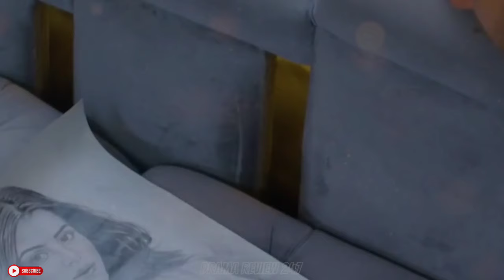Chaal Episode 13 Promo | Drama Chal Episode 13 Teaser | Review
The Use Of This Title and images Given In This Video Under The Fair Usage Policy For Review Of Drama That Allows Use For Comments, Entertainment And Positive Criticism Purpose Qualifies As Fare Use Under US Copyright Law Because These Are

1) Non-Commercial
2) Trans-formative In Nature
3) Does Not negatively affect The Original Content